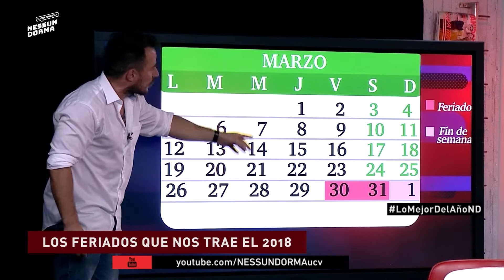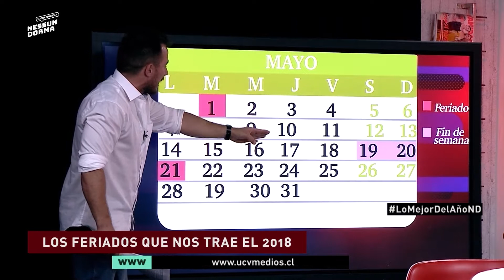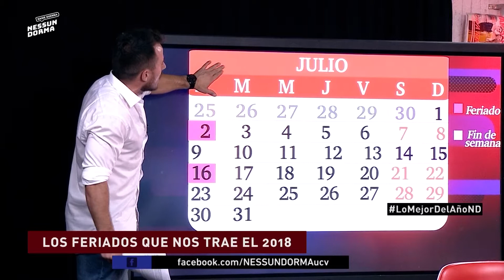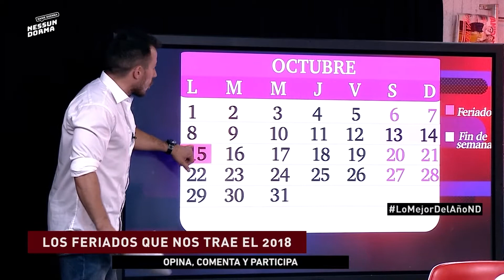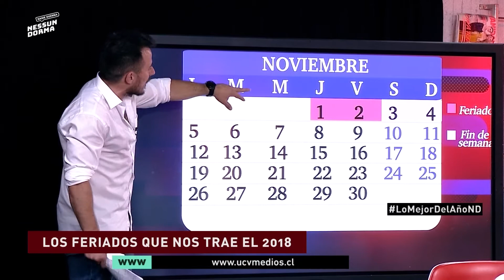Los feriados que nos trae el 2018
¡El mejor contenido original de la televisión latina!

Bienvenidos a Goa Films TV

Creadores de Toc Show, Algo Personal, Qué Pachó, Nessun Dorma… ¡y mucho más!